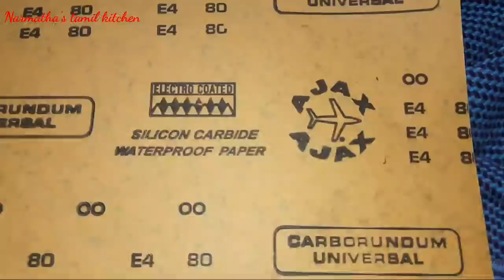HOW TO CLEAN VERY DIRTY TOILET IN MINUTES🚽🚽🚽🚿🛁/2mins toilet cleaning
HSR-50rs

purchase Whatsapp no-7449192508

Oil dispenser nozzle
Butter knife
Green tea filter
Collapsible funnel
Stainless steel colander
Miniature trolley
Remote organizer
Tissue paper
Candy box
pickel container
Tea,coffe,sugar container
Copper jug
Rolling pin
Rolling pin stand
Tong set
Foldable colander
Ice tray
Collapsible strainer
Agaro hand blender
Pigeon chopper
Hand forther machine for Kitchen
Spoon rest
Tray Collections
RoFF cleaner
Children education
Weigh machine
TDS meter

Expandable tray-
Space saving organizer
3 compartment box